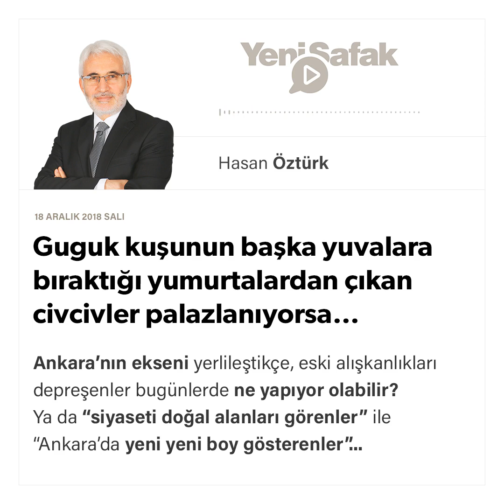Hasan Öztürk - Guguk kuşunun başka yuvalara bıraktığı... - 18.12.2018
Ankara’nın ekseni yerlileştikçe, eski alışkanlıkları depreşenler bugünlerde ne yapıyor olabilir?

Ya da “siyaseti doğal alanları görenler” ile “Ankara’da yeni yeni boy gösterenler” arasındaki “mücadele” rekabetin ötesine geçip, güç savaşlarına dönüşebilir mi?

Bir soru daha, “Cumhurbaşkanlığı Hükümet Sistemi”ni değiştirmek isteyen çevreler sadece Meclis’teki muhalefetten mi ibaret?

Soruları sormamın elbet bir sebebi var. Az biraz sabır.